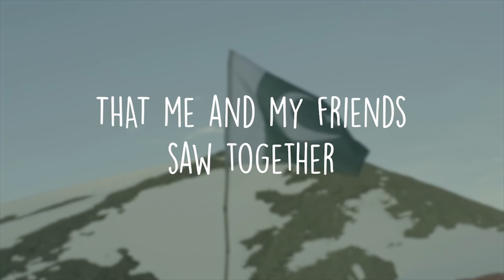96 hours in SKARDU & ASTORE !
This video is about my recent trip to Skardu and Astore with my best friends.